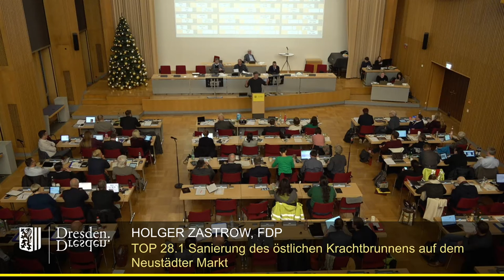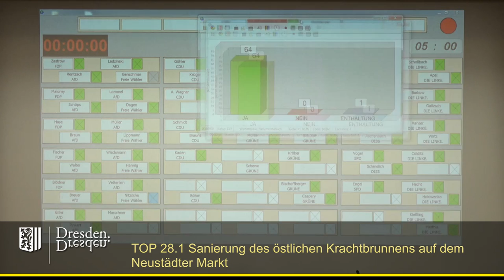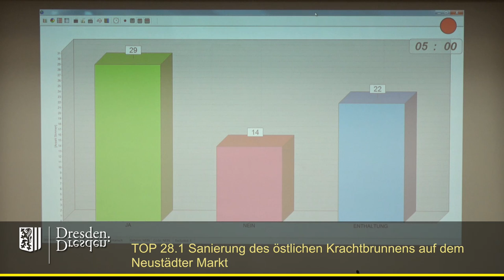staDDrat am 24. November 2022 - Sanierung des östlichen Krachtbrunnens auf dem Neustädter Markt